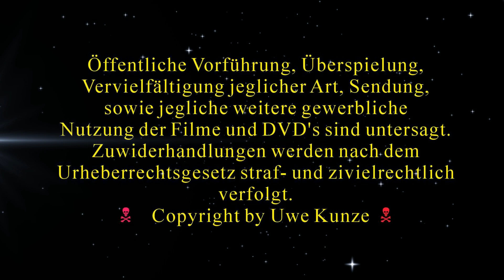2024 03 21 TransportFever2 S6 T081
Hallo Eisenbahnfreund, herzlich Willkommen zu einer weiteren Folge bei Transport Fever 2, Staffel 6 mit Folge 81.
Umbau Baumaterialien Umschlag.